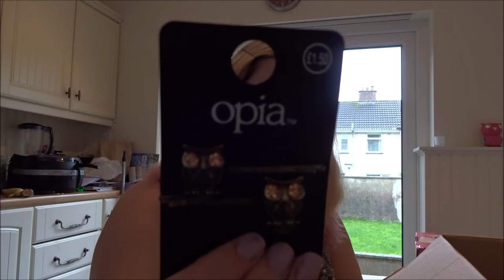My Swap Box With Danibear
We did a swap box last year also so if you want to see them here is my video